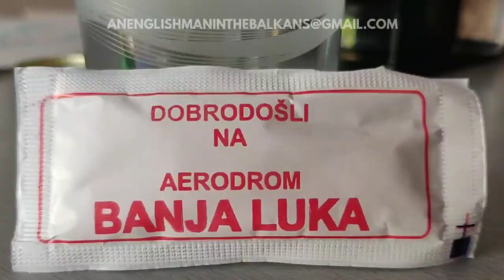| Driving into Banja Luka City and then onto Banja Luka Airport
Thanksfor watching our Video from 2019.